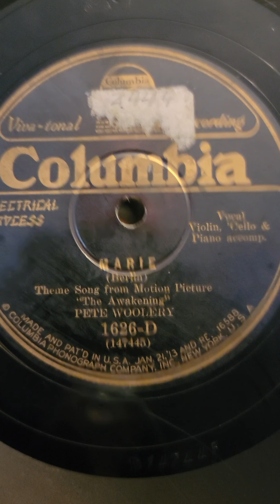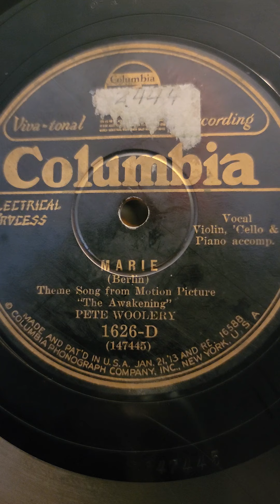Marie - Pete Woolery Columbia Records #1626 1928